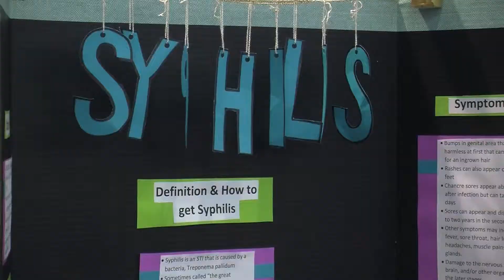Health & Wellness Fair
Free screenings, samples, valuable information and door prizes were all present at the LSUS Health and Wellness Fair. Reporter Joi Gibson-Stone has the story.